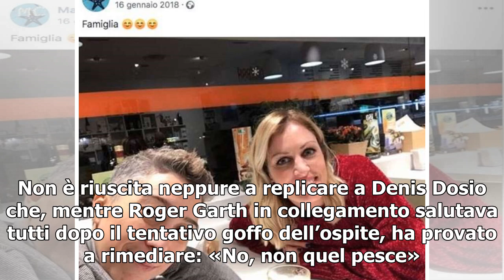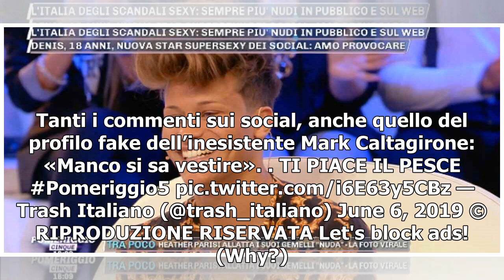Denis Dosio “Barbara d'Urso ti piace il pesce”/ Video, e il finto Mark Caltagirone...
Denis Dosio e Barbara d’Urso virali sui social per una gaffe a Pomeriggio Cinque. La nuova star di Instagram ha provato a mostrare le sue doti di seduzione, ma qualcosa è andato storto con la conduttrice. «Non ti sto chiedendo di ammiccare, non pensar male… Ma so che ti piace il pesce», ha dichiarat...